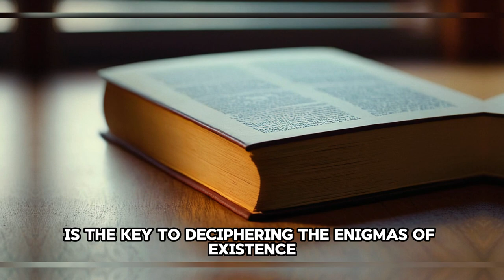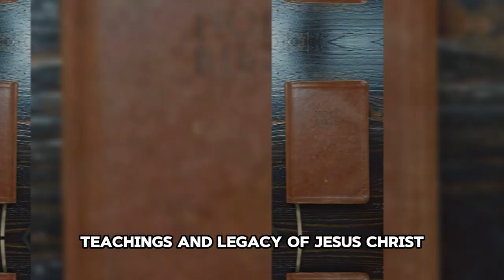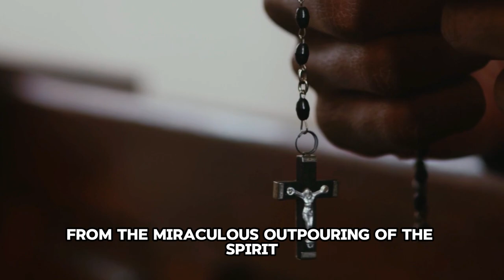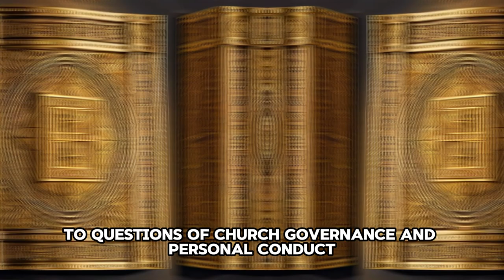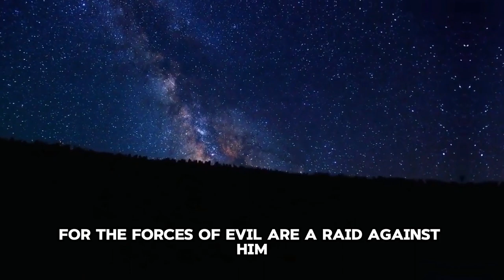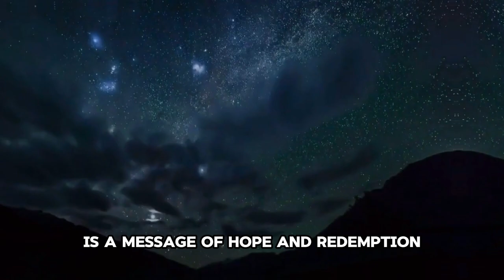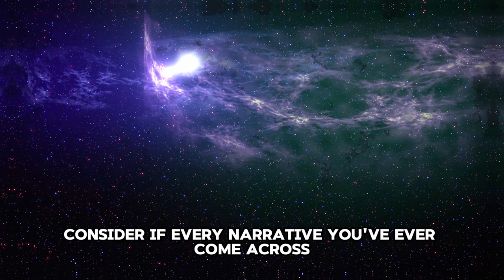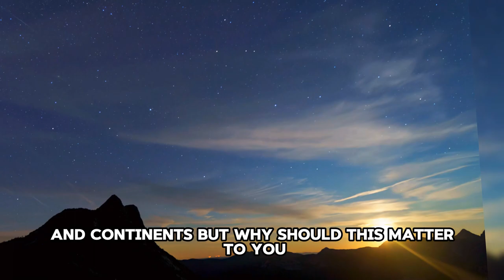New Testament Jesus, Apostles, and Revelation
Dive into the captivating world of the New Testament with our comprehensive guide. Explore the life of Jesus, the role of the Apostles, and the symbolic Book of Revelation. Understand how the New Testament continues the themes and conflicts introduced in the Old Testament, culminating in the story of Jesus. Discover how the New Testament reshapes our lives and history. Join us on this enlightening journey through the biblical narrative.